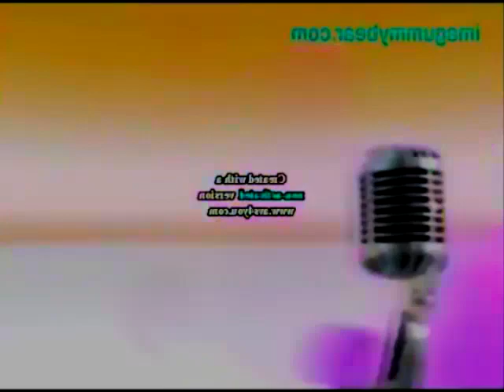Klaskyklaskyklaskyklasky Gummy Bear is Dead